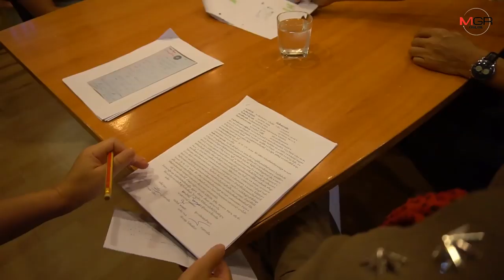หนุ่มหนองคายปลอมใบสั่งหลอกเมียขอเงินค่าปรับ สุดท้ายถูกตำรวจจับจริง